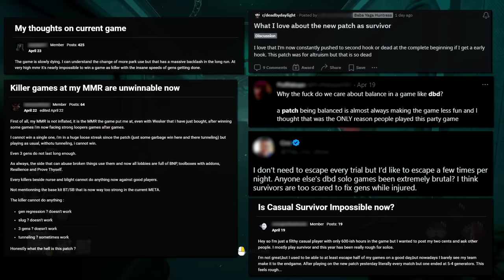The Myth of DBD's Balance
In this video, I make the argument that Dead by Daylight is actually balanced - though this balance hinges on an extremely unfair axis and swings very wildly to each side. There's also two matches from a recent showcase hosted by @hens333 that features Team Eternal vs XenoDBD (Spirit) and V1rtual (Blight).

00:00 Discussion
05:22 No-limit Spirit vs Eternal
13:15 No-limit Blight vs Eternal